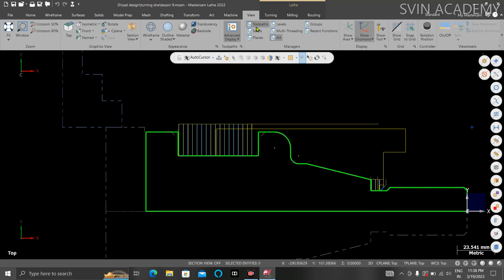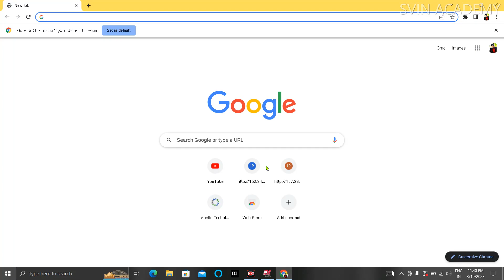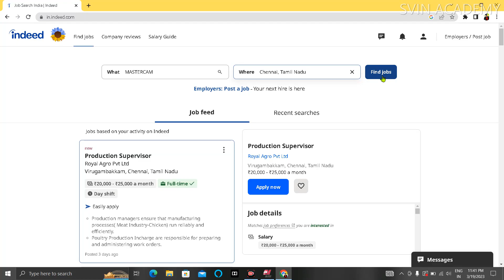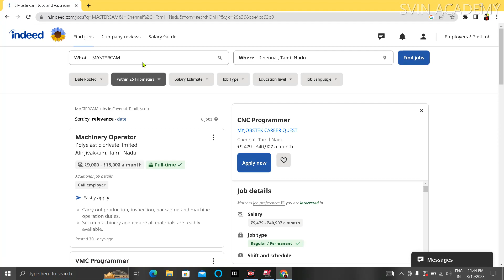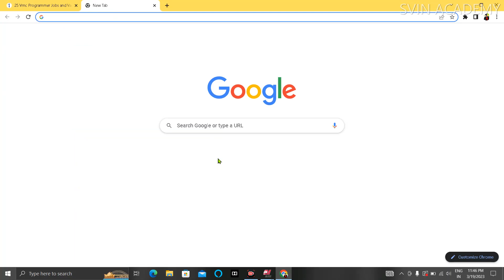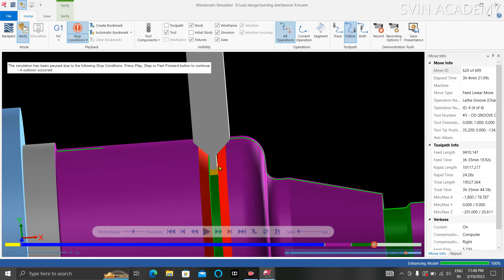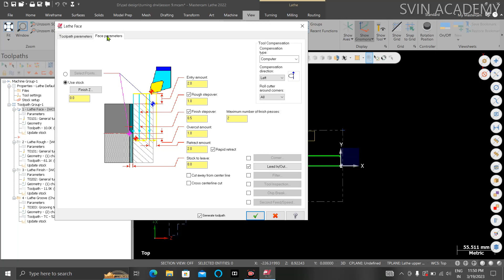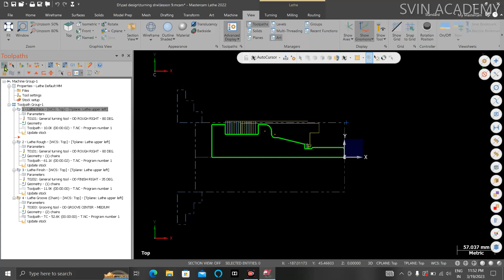JOBS FOR FRESHERS IN MASTERCAM SOFTWARE - MASTERCAM BY SARAVANAN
JOBS FOR FRESHERS IN MASTERCAM SOFTWARE
Sri Vinayaga Cnc are pleased to introduce ourselves as one of the pioneer CNC/CAD/CAM Training cum placement centre, an ISO 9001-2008 certified institution, managed by Sri Vinayaga CNC Education & Charitable Trust, and our institute is located in Chennai since 2004. mastercamtraining, mastercam2021, mastercamtamil, We have trained more than 10,000 students successfully. We are specialized in departments like Mechanical & Electrical. At an average we place around 800 to 1000 candidates per annum in India and also abroad. We are having tie up with more than 500 companies in Chennai, Bangalore, Hyderabad, Coimbatore, Pune etc. (Pvt Ltd, India Ltd and MNC)